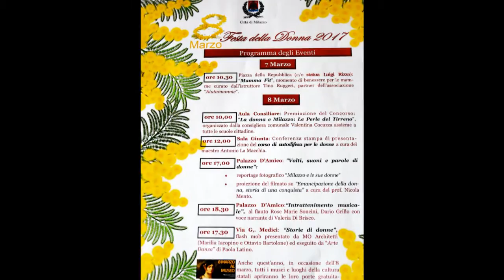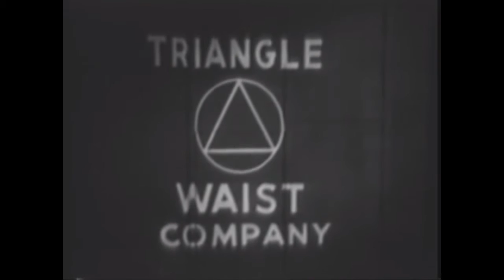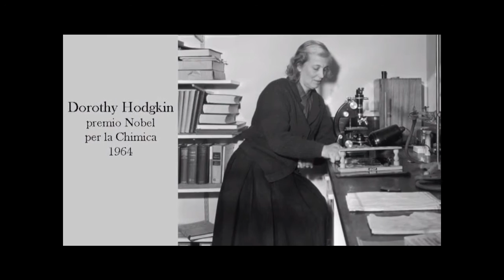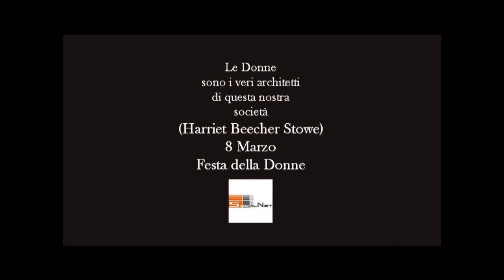OMAGGIO ALLE DONNE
L'8 MARZO RICORDA UNA TRAGEDIA DEL 25 marzo 1911 CHE EBBE PER PROTAGONISTE LE DONNE. E RACCHIUDE TUTTE LE BATTAGLIE CHE LA DONNA HA COMBATTUTO PER RAGGIUNGERE L'EMANCIPAZIONE...